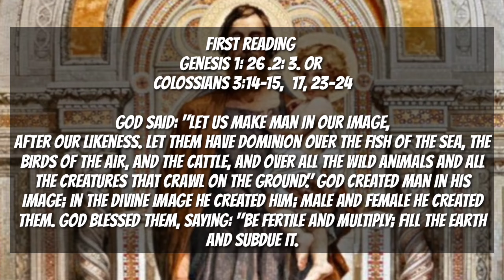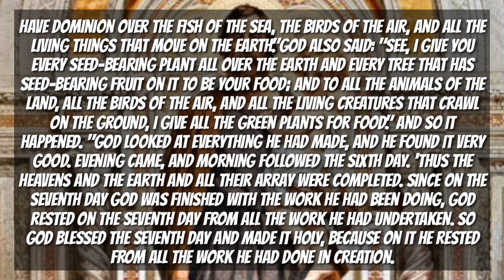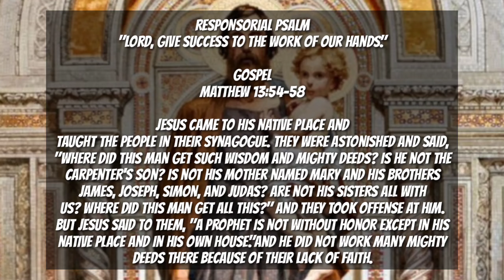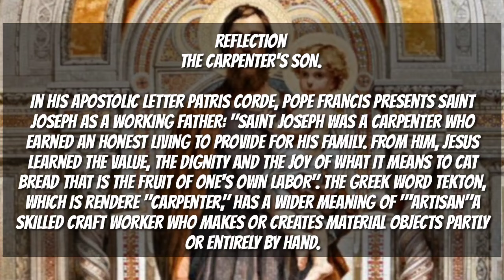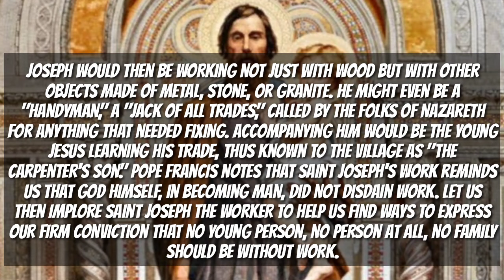Gospel for Today,Daily Mass Readings,MAY 01